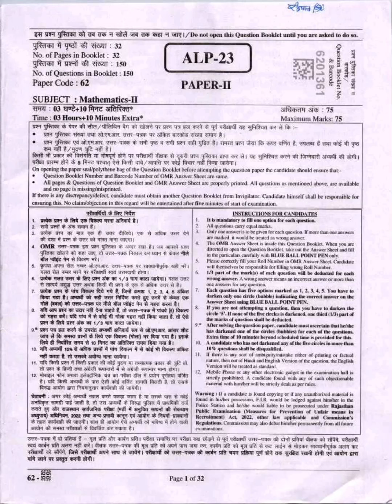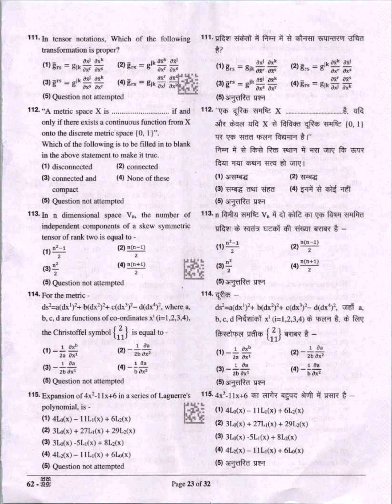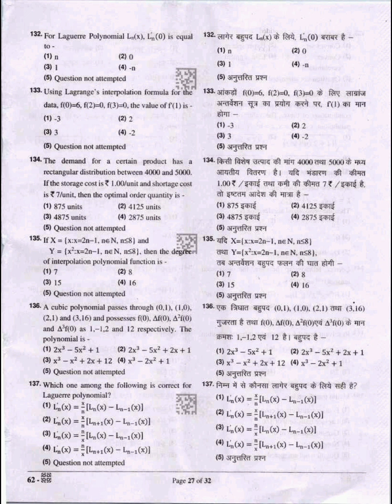RPSC ASSISTANT PROFESSOR MATHEMATICS -2 EXAM 2K23 || 23 MAY 2K24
ANSWER KEY